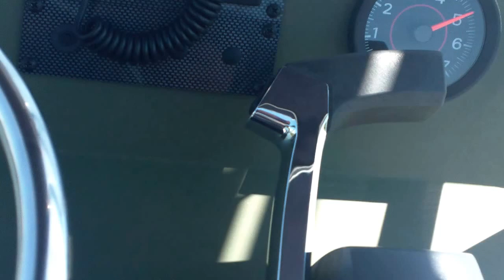Going Crappie Fishing 115 Johnson